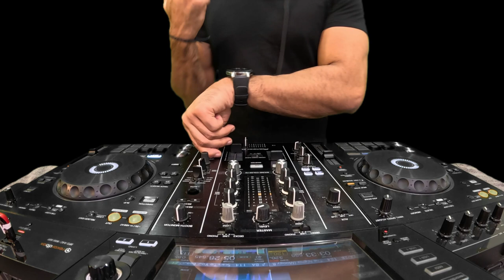HOUSE DJ MUSIC MIX 2023 | The Best Club House Remixes & Mashups Of Popular Songs 2023 VOCAL DEEP #8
HOUSE MUSIC NON STOP MIX 2023 🔥 | The Best Club House Remixes & Mashups Of Popular Songs 2023, Live DJ set mix video, NON STOP DJ MIX 2023 #8